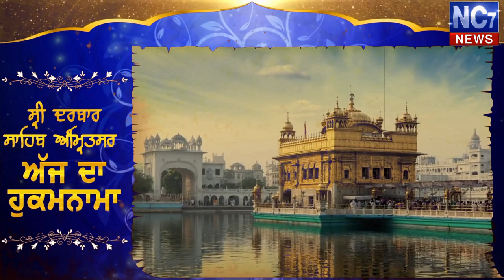22 October 2020 | Today's Hukamnama | Harmandir Sahib | Golden Temple, Amritsar || Nc7 News